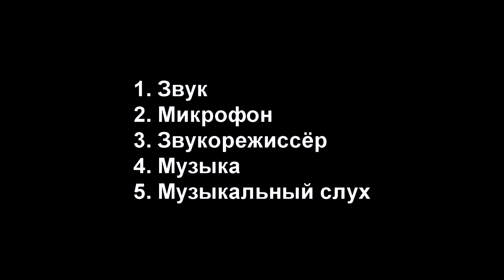Звукорежиссура устами младенца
ROB в сотрудничестве с Nordic School, в городе Миккели (Финляндия) провели мастер-класс для детей в возрасте от 8 до 14 лет, по предмету звукорежиссура. Помимо практических занятий, детям было предложено дать определения различным понятиям в звукорежиссуре, как проверка на усвоения знаний. Проверь и ты себя)